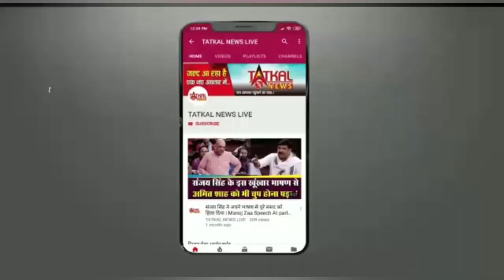मस्जिद में घुसकर मारने की बात करने वाले को जेल में क्यों नहीं डाला गया ? :- असदुद्दीन ओवैसी